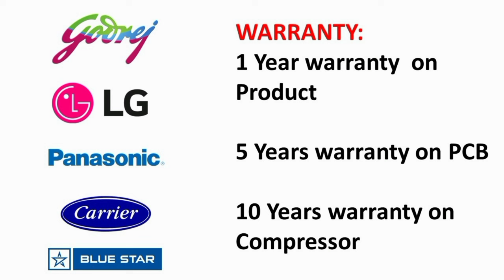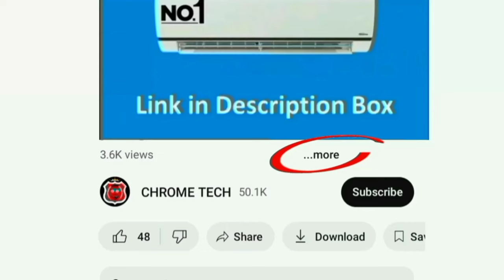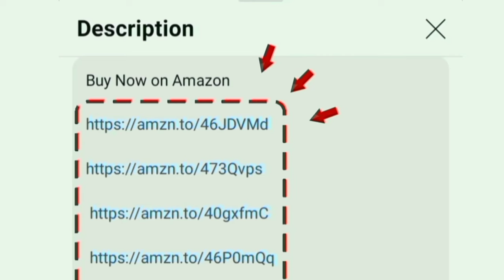Best AC 2 Ton in India 2024 Model Tamil | Inverter Split Air Conditioner| LG Carrier Godrej bluestar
Godrej AC 🥶 👇
2 Ton 3 Star
2 Ton 5 Star
2.5 Ton 3 Star

LG AC 🥶 👇
2 Ton 3 Star
2 Ton 3 Star

Panasonic AC 🥶 👇
2 Ton 3 Star
2 Ton 4 Star

Carrier AC 🥶 👇
2 Ton 3 Star
2 Ton 3 Star
2 Ton 5 Star

Blue Star AC 🥶 👇
2 Ton 3 Star
2 Ton 5 Star

00:00 best 2 ton ac
00:14 warranty
00:24 features
01:36 service
01:39 which is best ac for home hall use

Hi friends in this video contains a best 2 ton ac in India Tamil 2024 model for big bed room home hall. Godrej 5-In-1 Convertible Cooling Inverter Split AC (Copper condenser I-Sense Technology 2024 Model AC 2T EI 24IINV3R32 WWR White)

LG  DUAL Inverter Split AC (Copper AI Convertible 6-in-1 Cooling 4 Way Swing HD Filter with Anti-Virus Protection 2024 Model TS-Q24ENXE White)
Panasonic Wi-Fi Inverter Smart Split AC (Copper Condenser 7 in 1 Convertible with True AI Mode 4 Way Swing PM 0.1 Air Purification Filter CS/CU-NU24ZKY4W White)

1 year on product comprehensive
5 year on pcb board
10 years on compressor

Carrier AI Flexicool Inverter Split AC (Copper Convertible 4-in-1 Cooling Dual Filtration Auto Cleanser ESTER Exi - CAI24ES3R32F0 White
Blue Star Convertible 5 in 1 Cooling Inverter Split AC (Copper Multi Sensors Dust Filter Smart Ready Blue Fins Self Diagnosis 2024 Model IC524DNUR White)

room size: 150 to 250 sq ft.